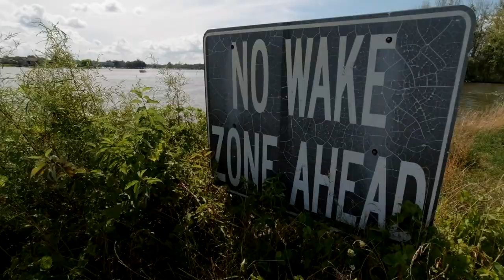Нелегал бьется с депортационной машиной США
Я работал с американской армией в Афганистане, а потом переехал в США и живу тут нелегально 21 год. Этот канал - рассказы о моих приключениях .